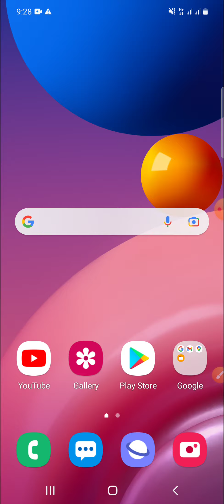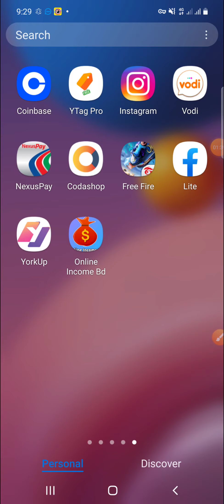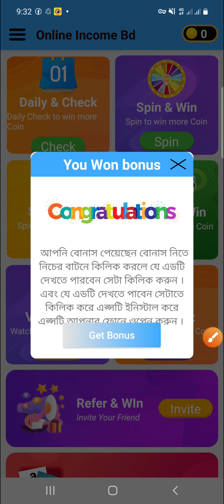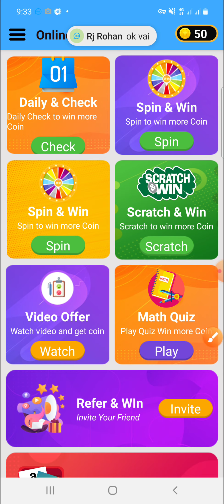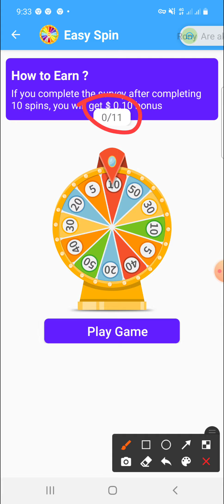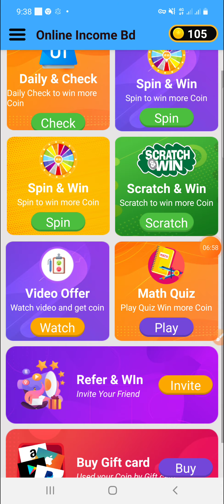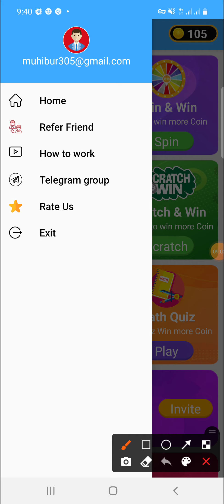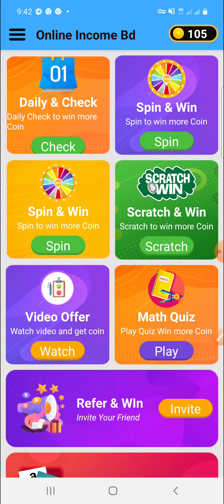৪০ টাকা হলেই পেমেন্ট | Earn 350 taka perday payment bkash 2021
৪০ টাকা হলেই পেমেন্ট | Earn 350 taka perday payment bkash 2021